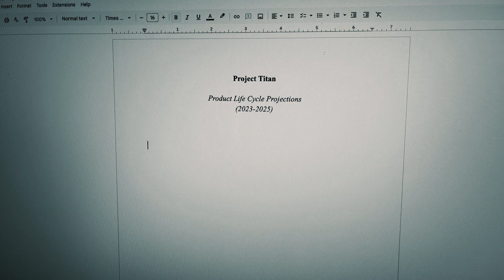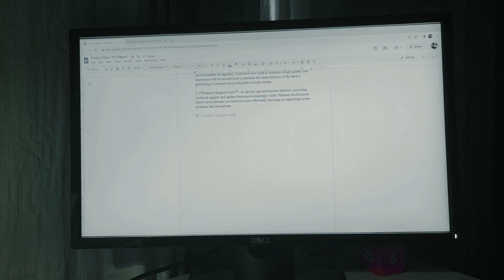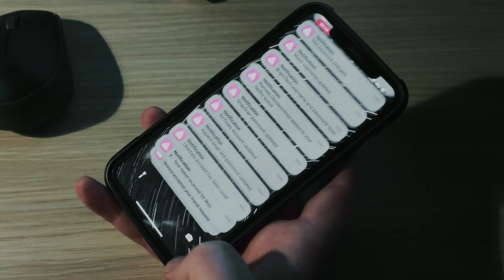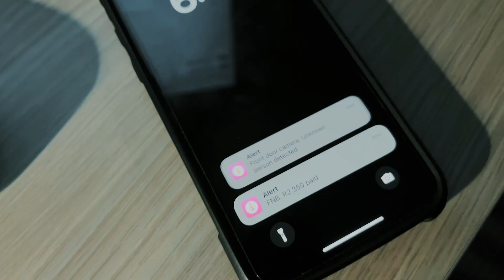Rogue Elephant - Planned Obsolescence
Genre: Suspense Thriller
Prop: Shoe
Line of Dialogue: It is just one of those things.
Synopsis: After an update, Andy's now out of date